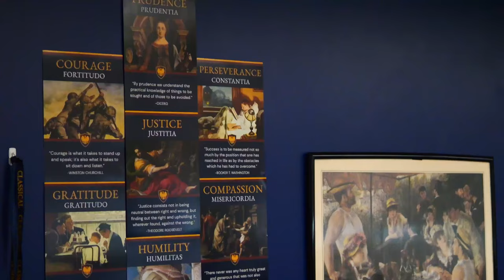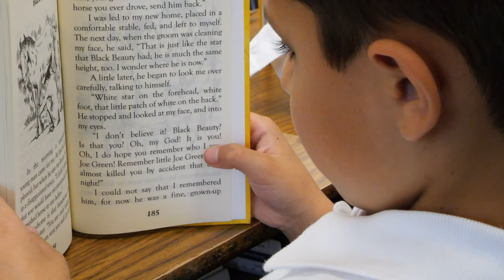Who is Cincinnati Classical Academy?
Cincinnati Classical Academy provides a time-tested, content-rich curriculum in the classical liberal arts and sciences, with instruction in moral character and civic virtue.  We aim to prepare students for life, not just for college and career, through formation of the will to desire what is good, true, and beautiful. We rely on teachers, not digital devices, to teach, inspire, and form our students. We use primary sources and classic literature so that students can converse with and learn from the greatest thinkers who shaped Western culture and institutions.

See what makes Cincinnati Classical Academy unique.